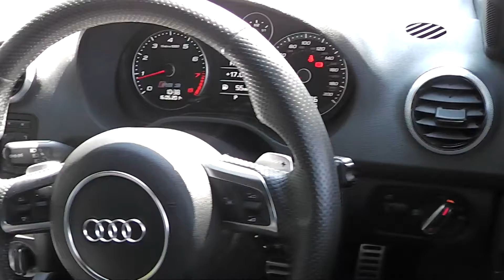2012 Audi RS3 Quattro S Tronic DVD NAV, Bluetooth, Parking Sensors, 19in Rotors, £31,495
As quick 0-60 as an R8 V8, this is a rare and exceptional example of the RS3.

The vehicle is equipped with DVD sat nav, Bluetooth phone interface, 2 SD card slots for MP3 music, Audi Music Interface (AMI) with USB and Ipod connectivity, heated seats, black optic pack, black roof and mirror caps, privacy glass, rear park assist, voice activation control, RS3 embossed sport seats in black fine Nappa leather with silver stitching, Xenon lights with headlamp wash, Quattro 4WD, LED daytime running lamps, LED rear lamps, dual zone climate control, front centre armrest, RS3 flat bottom multi function sports steering wheel, heated electric mirrors, 19in Titanium Rotor alloys, RS sport button for increased throttle response plus louder exhaust, RS cross drilled front discs, 7 speed S Tronic paddleshift gearbox with auto and sports mode plus launch control.

The car comes with fully documented service history at Poole Audi and benefits from Audi parts and labour warranty plus roadside assistance to 1st November 2015.

All keys and bookpack present.